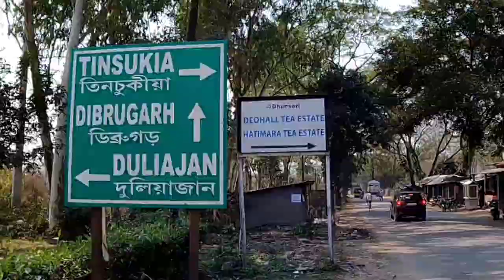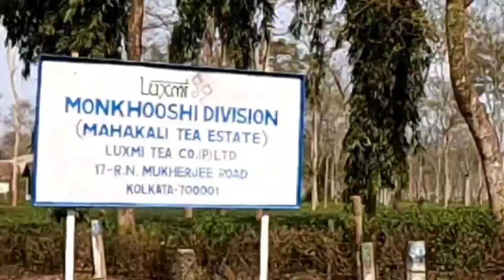Tilinga Mandir, Assam (Famous Bell Temple); ऐसी अनोखा मंदिर दुनिया में कहीं नहीं है।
Tilinga Mandir literally means the bell temple. Due to its peaceful surroundings and strong religious beliefs associated with it, the temple is a popular spot that attracts hordes of people. With heaps of bells, the Tilinga Mandir holds the record for hosting the largest number of bells of various sizes and types.30 Jul 2018